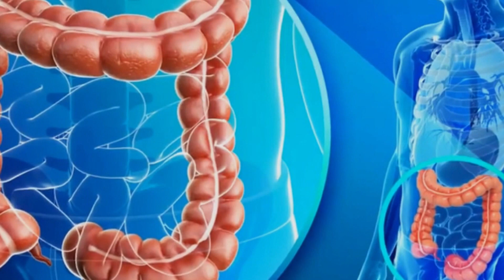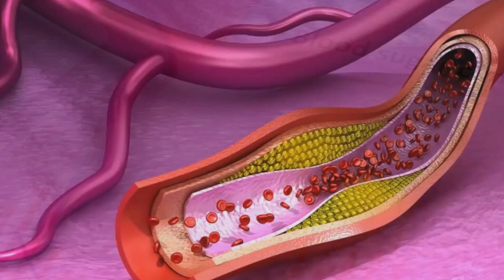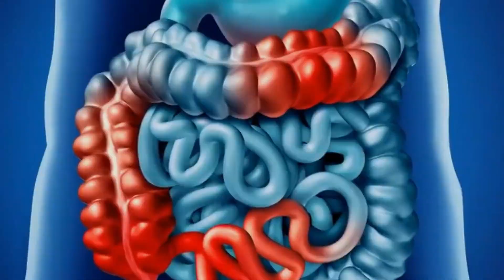🌿PSYLLIUM. O que é psyllium e para que serve? Ajuda a emagrecer? TV CAVIAR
Você tem ideia do que esse tal de  psyllium faz ao seu organismo ??

Parece que esse psyllium veio para ficar...e traz tantas vantagens que provocou verdadeira corrida às casas de produtos naturais...
porque só agora o publico veio conhece-lo através da mídias , e estão querendo usufruir do seus benefícios...